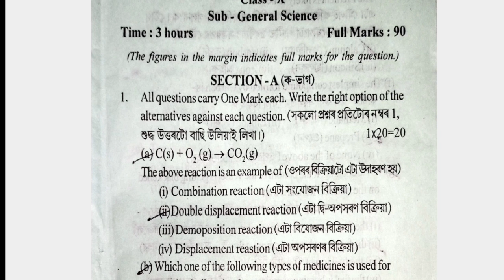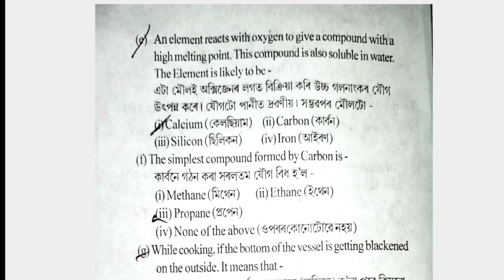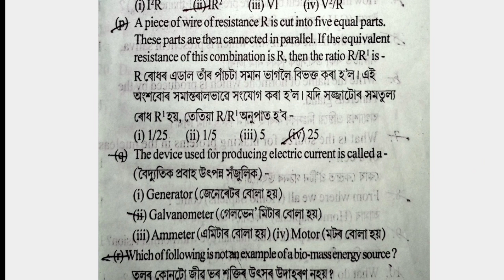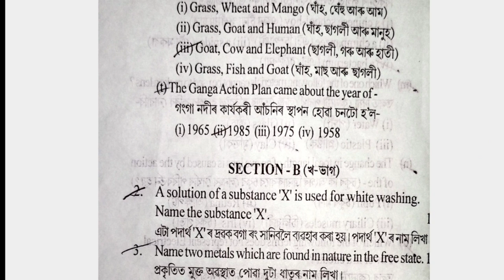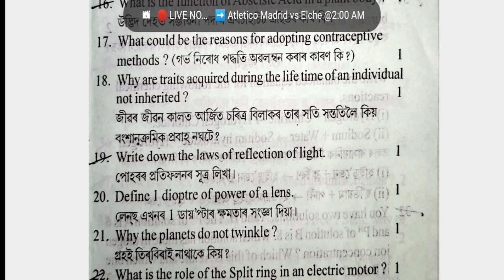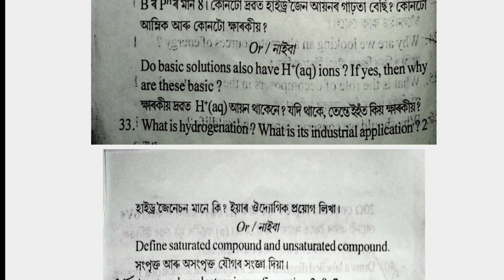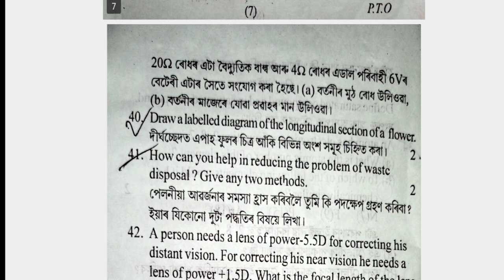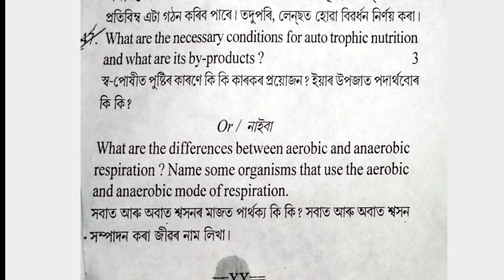Pre board exam 2022 class 10 General Science paper|Barpeta District|pre test examination answer key.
pre board exam 2022 class 10 General Science paper|| Barpeta District||pre test examination 2022 answer key.